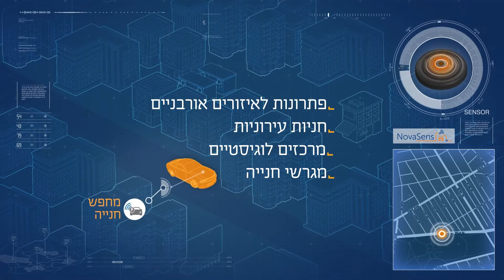החיישן החכם של נובה סנס- בהפקת וידאו הד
קרדיטים:

מפיקים ראשי: איתי אפרימי

ניהול קריאייטיבי : רועי קטרי

במאי: ג'ו כהן
הפיק: דוד מימוני
עיצוב ואנימציה: אנדריי קורוסטילב
קריינות: דובב גרינברג
מיקס: אופיר לוקאי